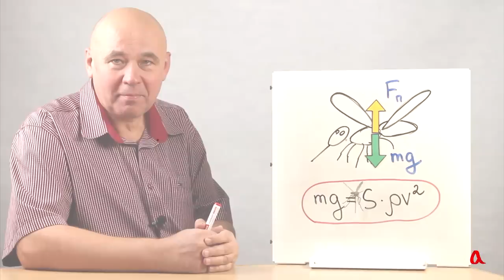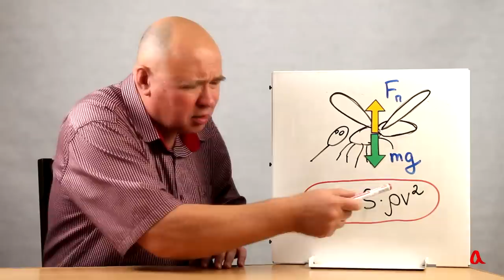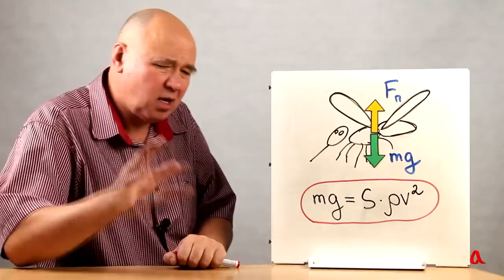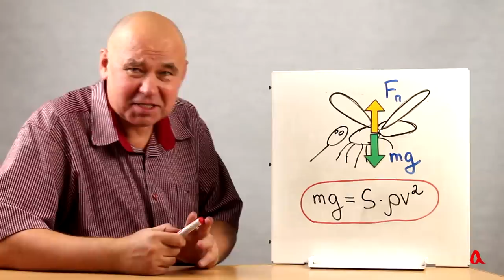С какой частотой машет крыльями комар?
Оцениваем частоту, с которой машет крыльями комар, исходя из базовой физики: вес комара должен уравновешиваться подъёмной силой, которая возникает за счёт отбрасывания воздуха крыльями вниз.